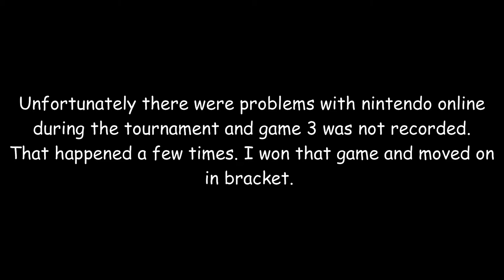TMB Charity Event Tournament Match 1 (Momus vs Flawless)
I recently competed in ThatBoyMeech's charity super smash bros ultimate tournament.  This game vs Flawless was the first time I have gone out and legitimately played a tournament and I did surprisingly well throughout.  The other matches that I played will be out in the coming days.